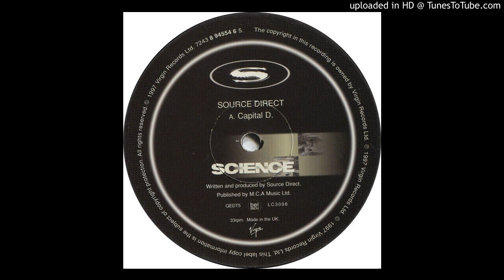-Source Direct-capital D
-source direct-capital D  Drum n Bass 1997
Science